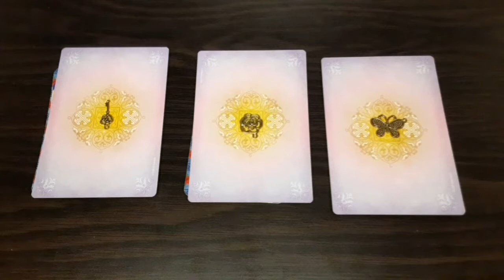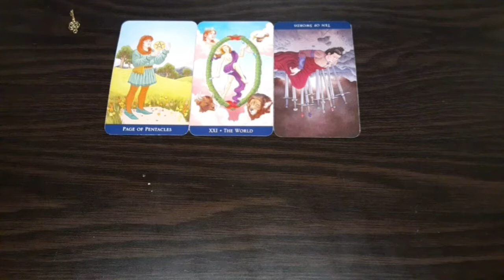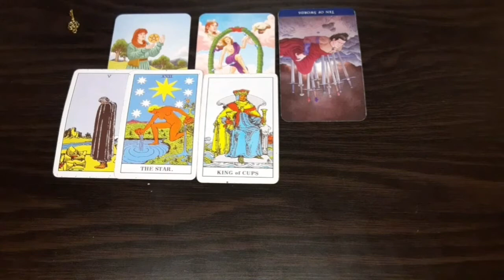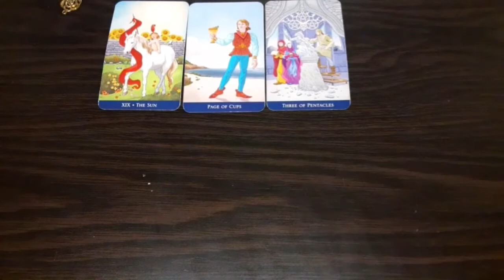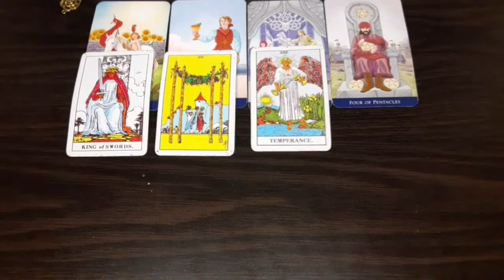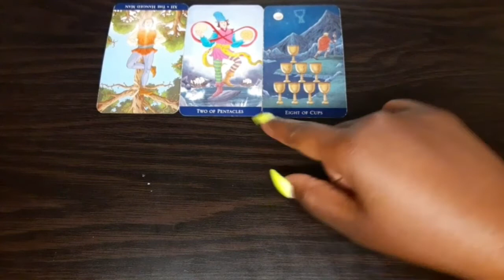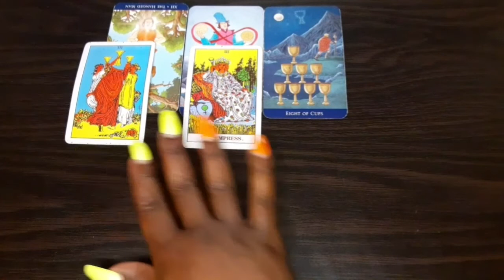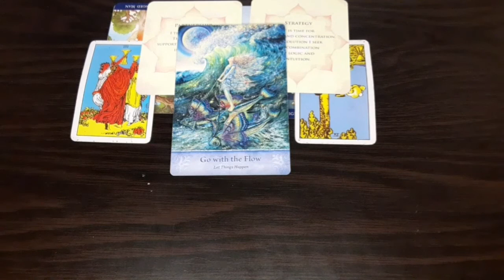Career Pick-A-Card Reading🌈💰🤑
Timestamps
Pile Selection: 1:19
Pile 1- 1:53
Pile 2- 11:01
Pile 3- 19:12